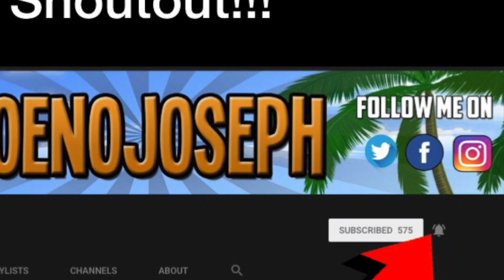SIDEMEN 2019 REWIND REACTION !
STREAMING ON KICK NOW GANGY! KICK.COM/JOENOJOSEPH Links to original:
SIDEMEN 2019 REWIND